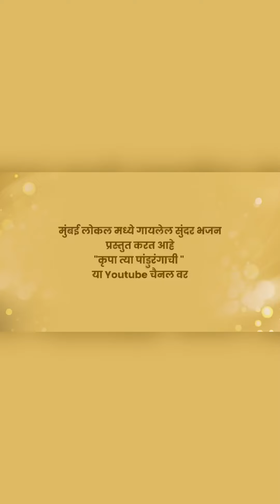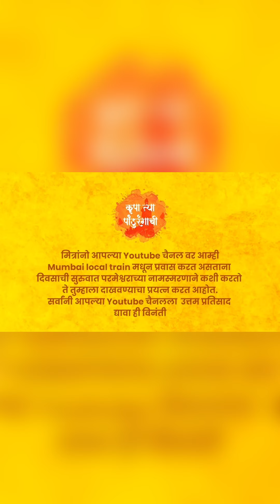गळा बांधुनिया दोर | Mumbai Local Train Bhajan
मित्रांनो व्हिडीओ आवडल्यास कमेंट द्वारे तुमच्या प्रतिक्रीया आम्हाला नक्की सांगा.